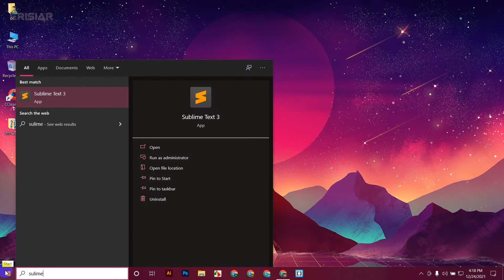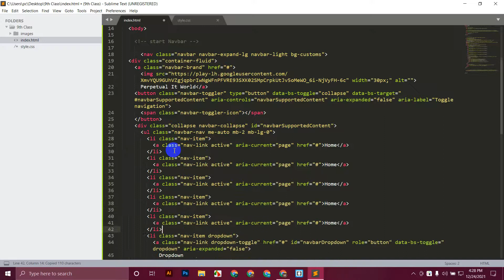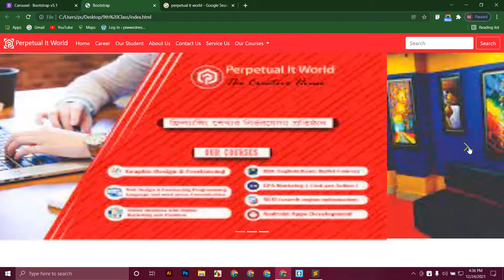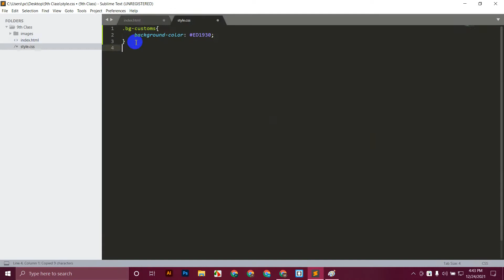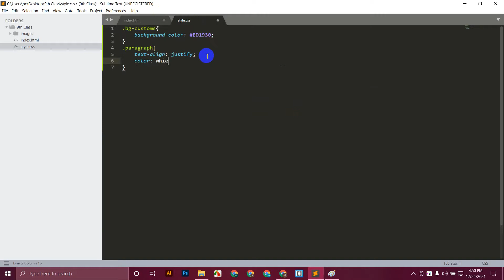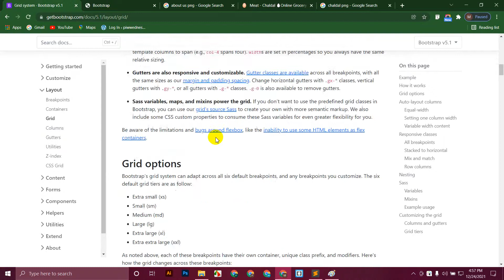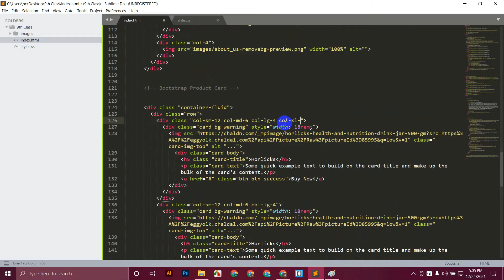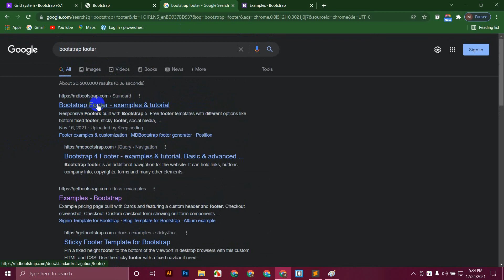Create A Full Website Template Just Using Bootstrap Row Coding With Professional Developer ITmirajul